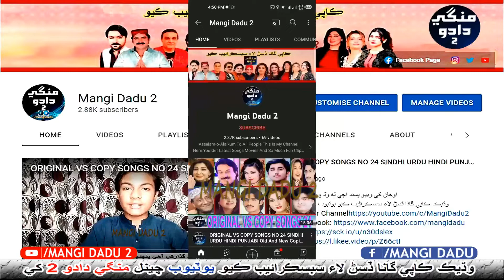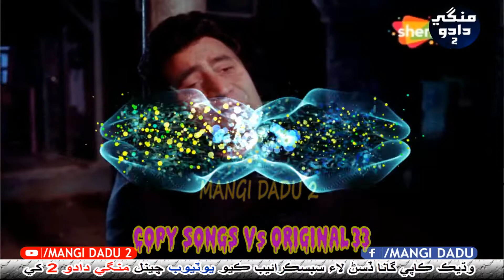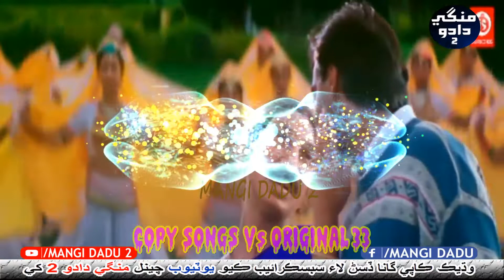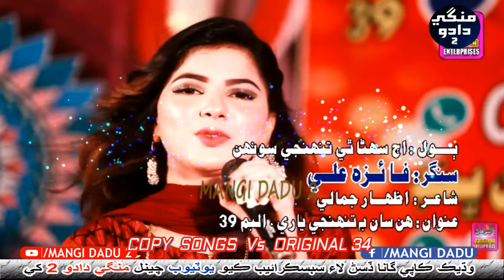COPY SONGS VS ORIGINAL | NO 33 | A TO Z COPIED SONGS | SINDHI | URDU | HINDI | PUNJABI | SARAIKI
وڊيو پسند اچي ته وڌ ۾ وڌ شيئر ڪيو
اوهان کي ڪنهن به ڪاپي گاني جي خبر هجي ته ڪمنٽ ڪيو
وڌيڪ ڪاپي گانا ڏسڻ لاء سبسڪرائيب ڪيو يوٽيوب چينل منگي دادو 2 کي

original sample vs sampled song -  sampled songs vs original - original vs sampled songs
original sample vs sampled song drill - original vs remake bollywood songs - original vs remake song - remake vs original song - original song vs remake - original vs remake songs

Assalam o alaekum this is my channel here you will find all type of original and copy songs for more information watch this video till end.
Thanku.